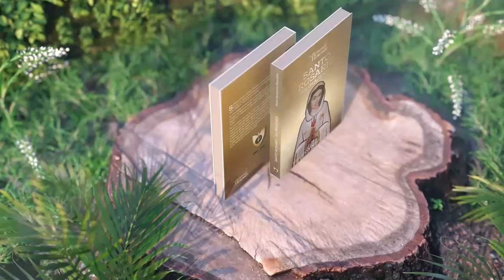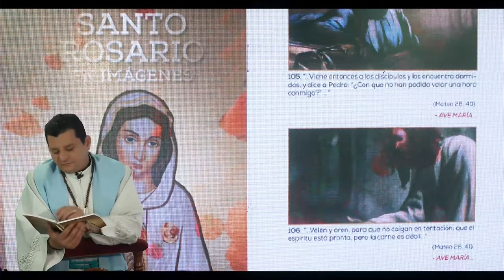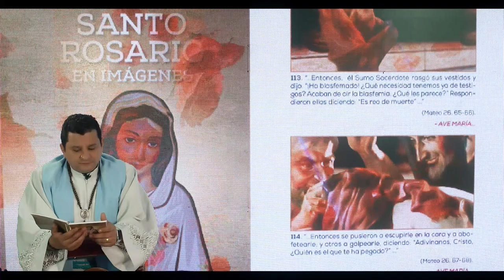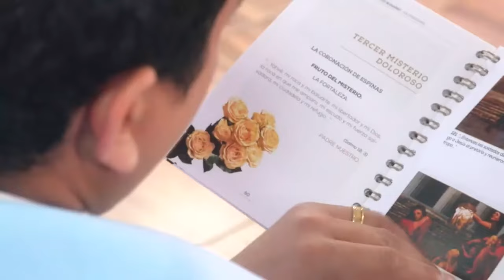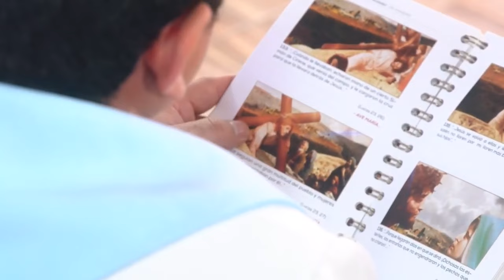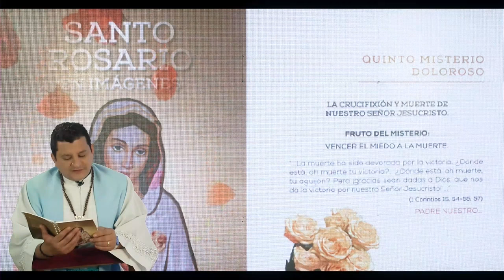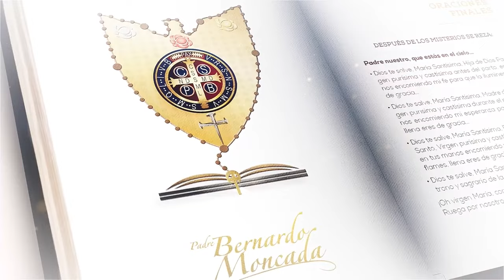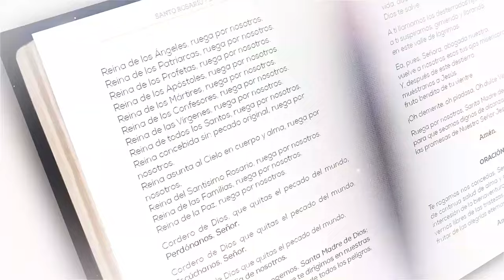Viernes 04 Octubre 2024 / Santo Rosario en Imágenes Bíblico y Meditado / Misterios Dolorosos